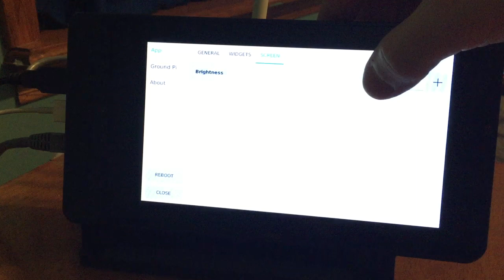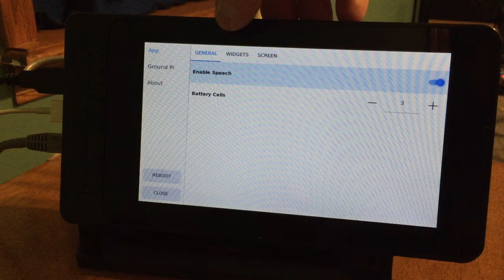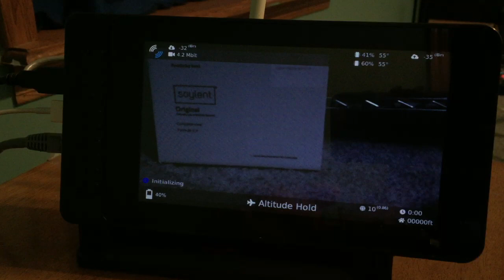QOpenHD v0.1.7 running directly on GroundPi touchscreen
Android test builds are available at the repo above, but running it on the ground station itself requires support from the OpenHD builder as it is quite complicated to get right.

(fair warning, that branch is being force-pushed frequently at the moment)